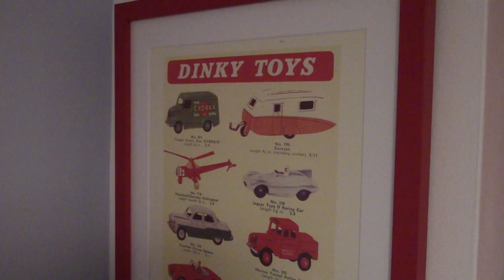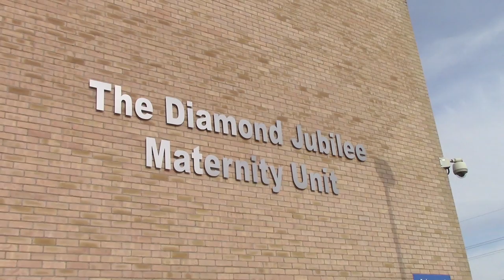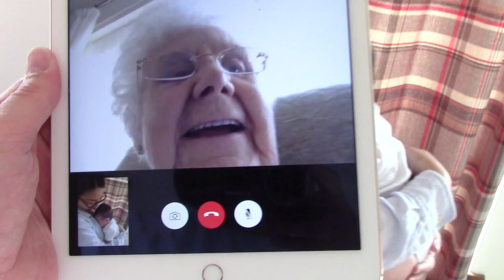Robert 0 to 3 months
Pregnant Kano timelapse plus shots of my little boy Robert Sawahata Hodgson 0 to 3 months.